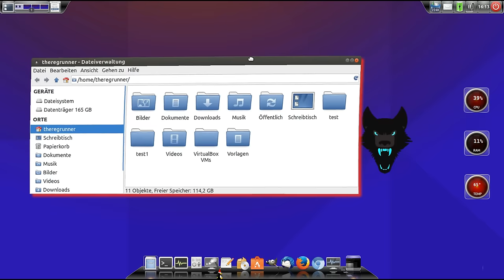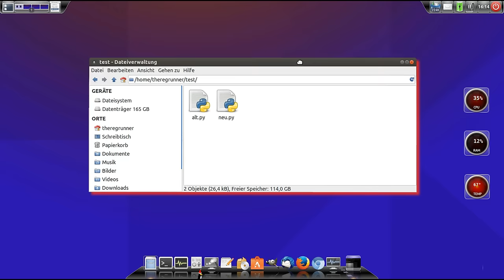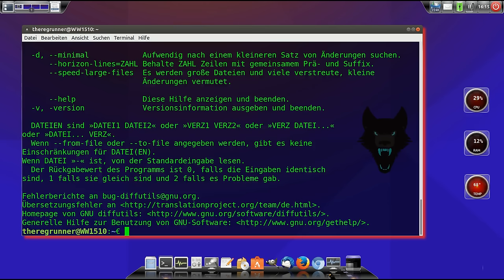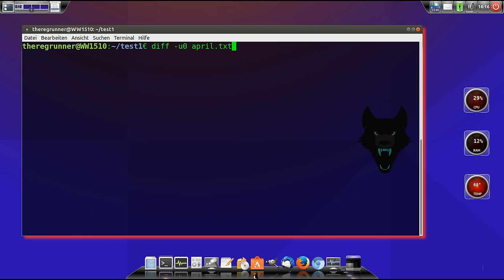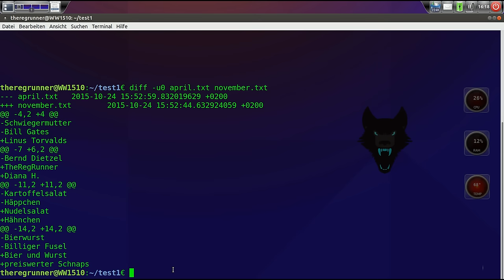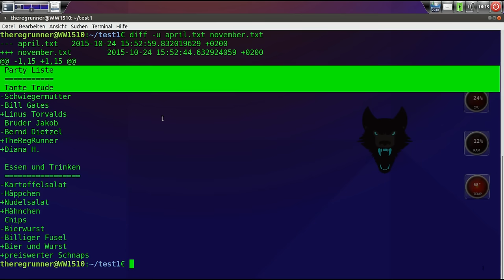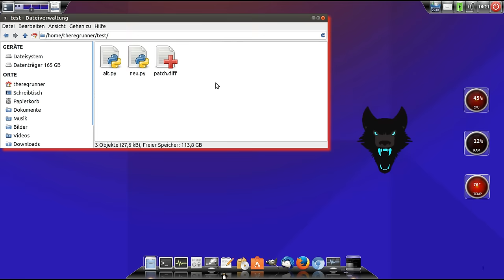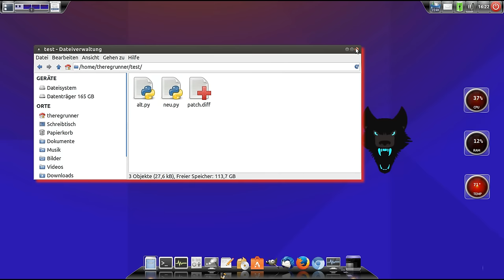Texte vergleichen mit "diff"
Linux Betriebssystem im Video :
Ubuntu 15.10 "Wily Werewolf"  (modifiziert, siehe unten)